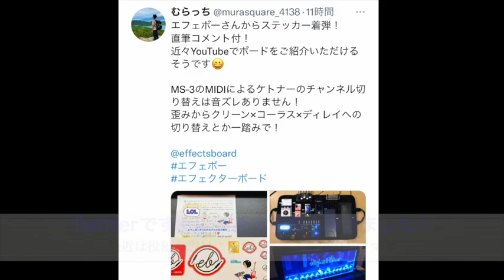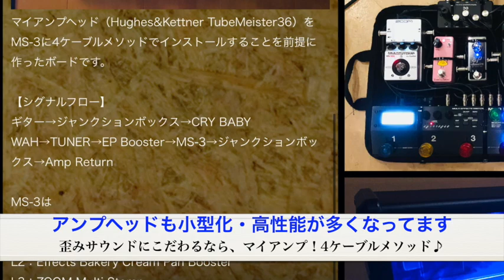4ケーブルメソッドをMS-3とマイアンプで実践♪ エフェボーチャンネル Vol.1387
★むらっちさん の機材・接続解説★
マイアンプヘッド（Hughes&Kettner TubeMeister36）をMS-3に4ケーブルメソッドでインストールすることを前提に作ったボードです。
【シグナルフロー】
ギター→ジャンクションボックス→CRY BABY WAH→TUNER→EP Booster→MS-3→ジャンクションボックス→Amp Return
MS-3は
L1：MS-3→ジャンクションボックス→Amp IN→Amp SEND→ジャンクションボックス→MS-3
L2：Effects Bakery Cream Pan Booster
L3：ZOOM Multi Stomp
エクスプレッションペダルはBOSS EV-30を採用、ボリュームペダルやワーミーペダルとして使用。
MS-3からジャンクションボックスを介してMIDI信号をアンプに送り、アンプのチャンネルチェンジと足元のエフェクトチェンジをMS-3で一括管理しています。